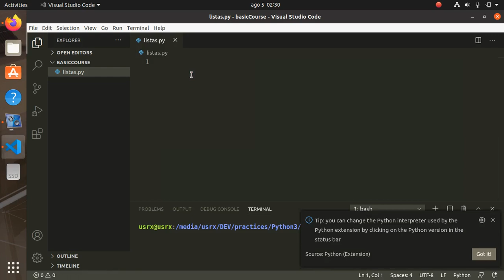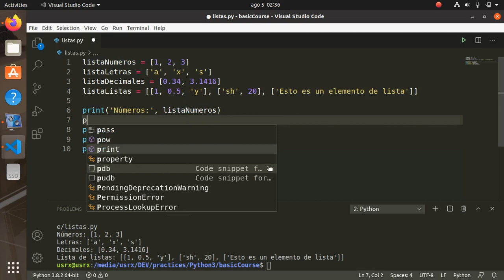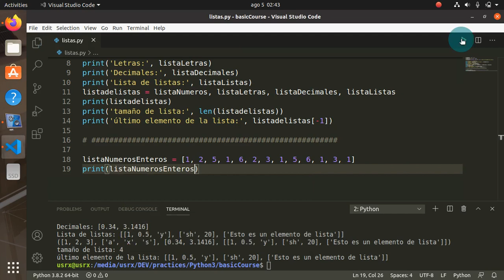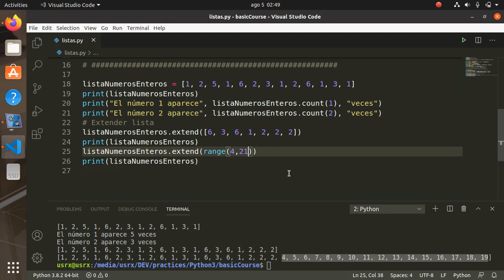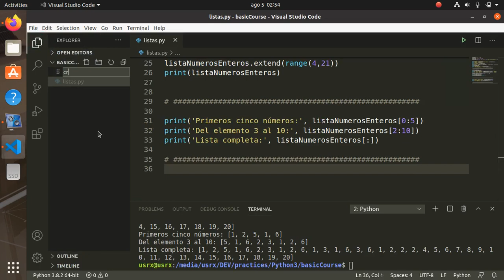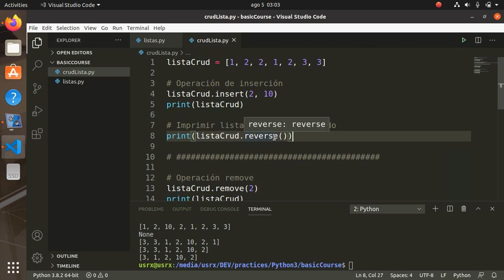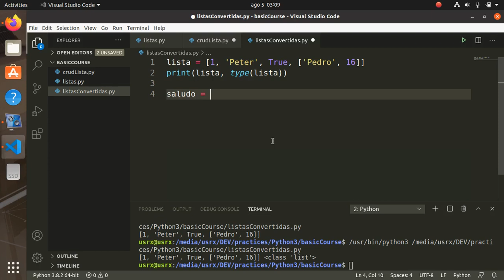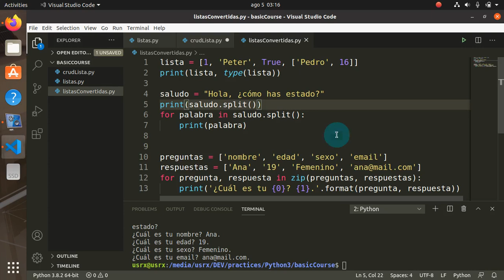05 - Programación básica con Python 3 - Listas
En este video trabajaremos con una estructura de datos llamada Lista por medio de sus propiedades y métodos.